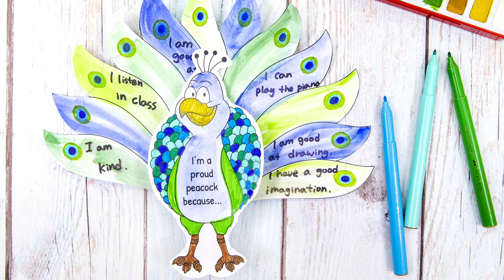I'm a Proud Peacock Because...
A gorgeous peacock template that encourages students to think about all of the things they are good at by writing these things in the peacock’s feathers. How to use this resource:
Students write all of the different things they are good at in the feathers of the peacock.
Decorate both the feathers and the peacock body,
Cut out the templates following the cutting lines.
Use a paper spring between the feathers and the body to stick both pieces together. Create a classroom display with all of the proud peacocks.